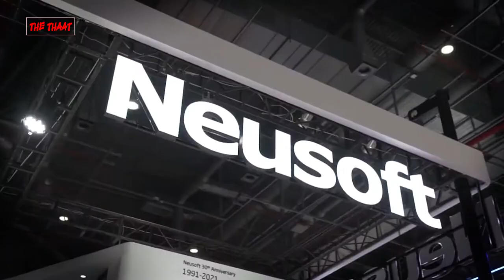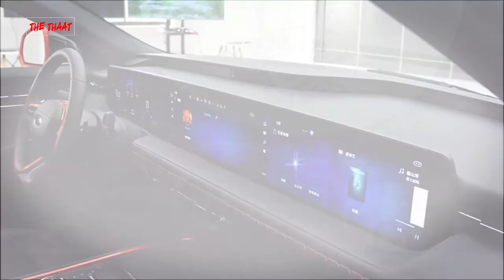Shanghai auto show 2021| 上海車展上海車展| Palabas sa auto ng Shanghai 2021, The thaat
shanghai auto show 2021 news shanghai auto show 2021 highlights, shanghai auto show 2021 honda shanghai auto show 2021 tesla, shanghai car show 2021 shanghai motor show 2021 audi,